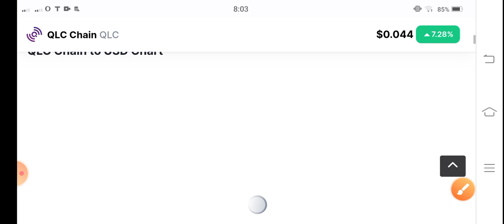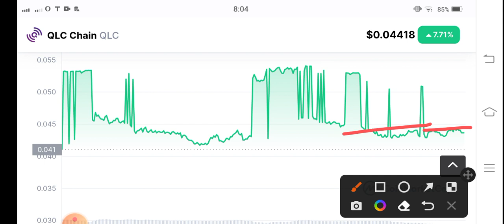QLC Coin Urgent Alert! QLC Chain Price Prediction! QLC News Today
Queries Solved:
1.  today target
2.  price today
3.  price prediction
4.  token today target